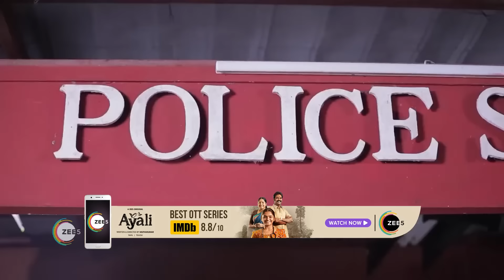Thavamai Thavamirundhu | Ep 248 | Webisode | Feb, 3 2023 | Priya, Anitha Nair | Zee Tamil